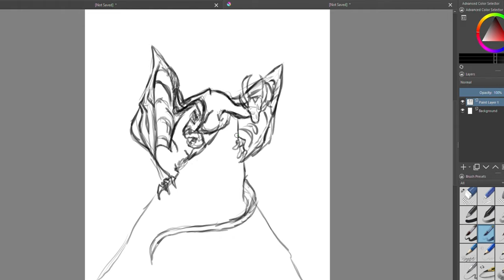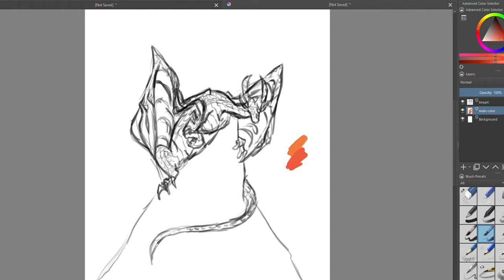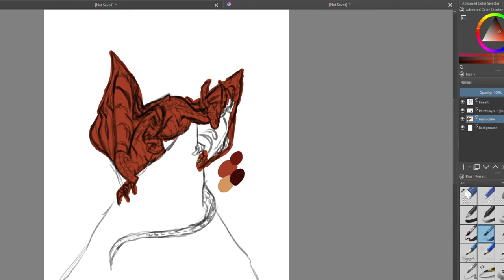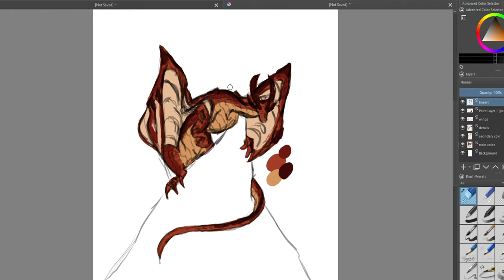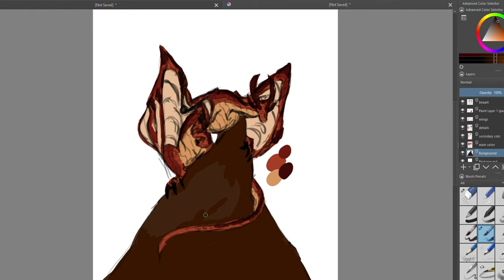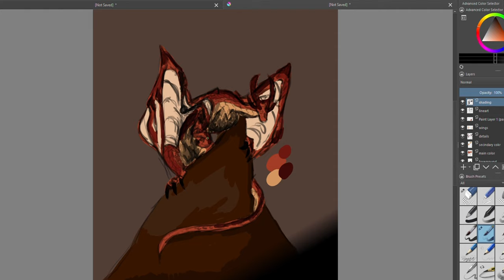Tyr RuGaard // another speedpaint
Of a nonexistent fandom. Age Of Fire. By far one of the best dragon POV books I've read. Meet my favorite character.